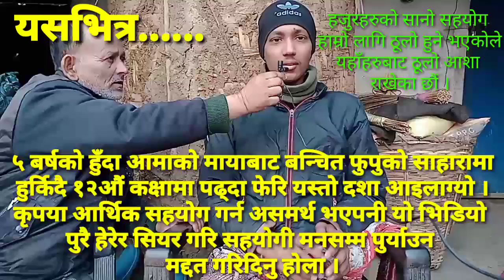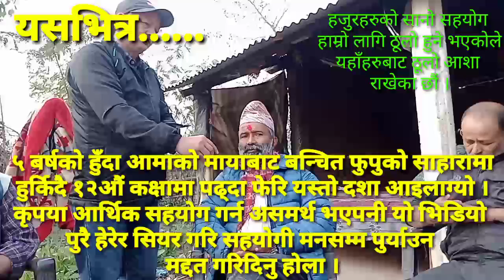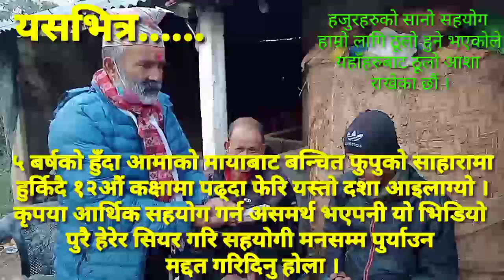क्यान्सर पिडित बिजय बचाउ अभियान ५ बर्षको हुँदा आमाले छोडिन १९ बर्षमा यस्तो दु:ख || Bijay Paudel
बिजयलाई सानै देखि पालनपोषण गर्नुहुने फूपू सुर्या र दामोदर अधिकारी को घरमै बस्दै आउनु भएको बिजय बाबुको

सम्पर्क नं. बिजय पौडेल 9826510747
बिजय पौडेल को फुपू - 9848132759
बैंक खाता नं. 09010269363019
civil bank, sitlabazar, Bardiya branch
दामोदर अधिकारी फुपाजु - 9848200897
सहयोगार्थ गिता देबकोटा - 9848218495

क्यामेरामा - सुर्य अधिकरि
युट्युब च्यानल - Guranse Online